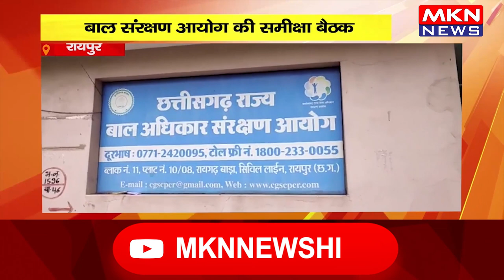रायपुर- बाल संरक्षण आयोग की समीक्षा बैठक, किए गए कार्यों पर की चर्चा